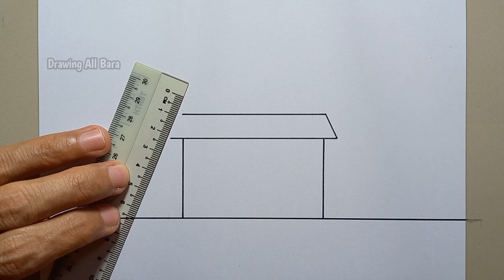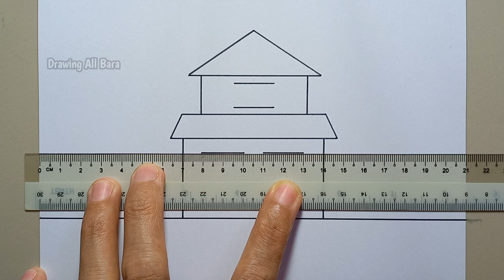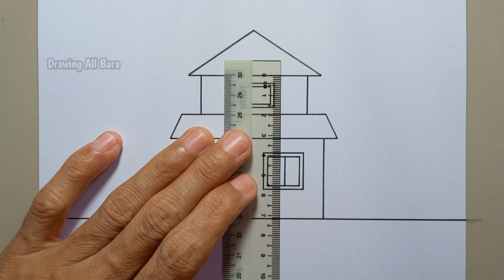How to Draw a House | Drawing a House for Beginners